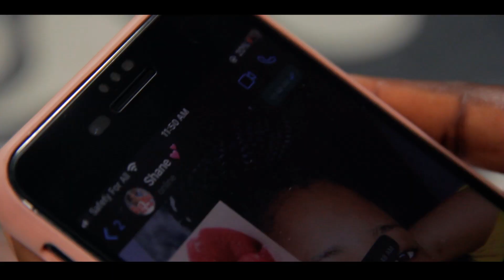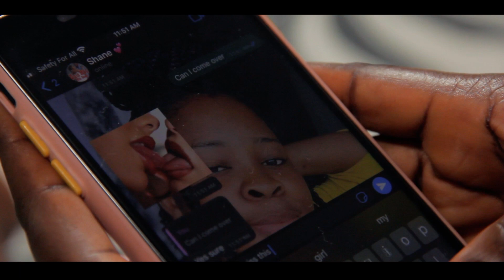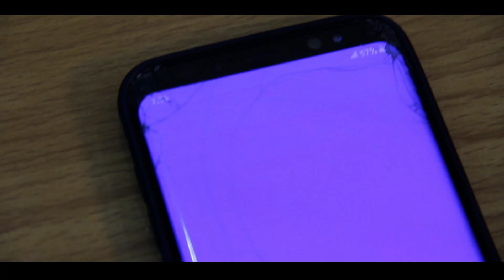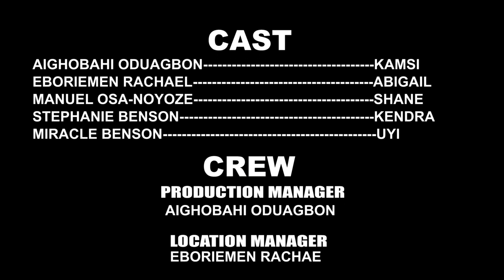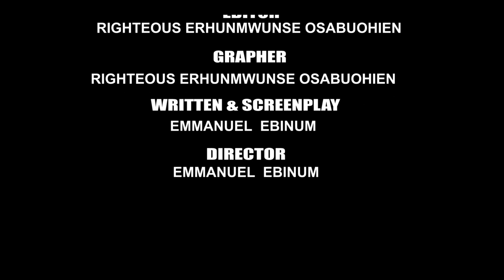BREAK UP(Selina texted)2022Nollywood movie